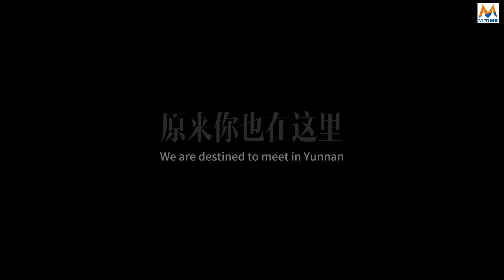Good morning colorful Yunnan--Looking at the cloud while reading the book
愿你的生活，有一刻钟能为悠闲而停留。
素材来源：@熙康云舍

May your life afford you a moment,just a moment to live for yourself.

မင်းဘဝက မင်းကို ခဏလောက် တတ်နိုင်ပါစေ၊ မင်းအတွက် အချိန်ခဏလေးပဲ အသက်ရှင်နေပါစေ။